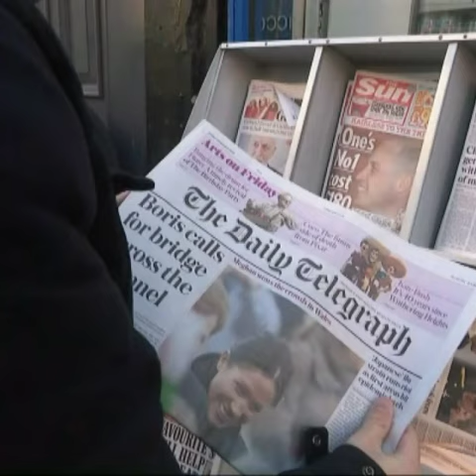Un pont entre l'Angleterre et la France ? L'idée (folle ?) d'un ministre britannique